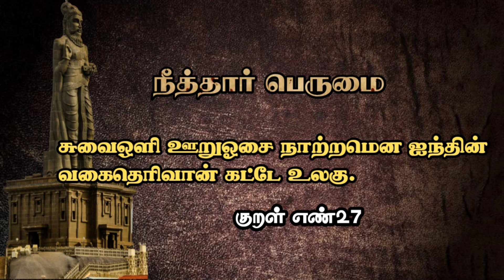🤔யார் உயர்ந்தவர்?||குறள் எண் 27||எழுத்துப்பிழை